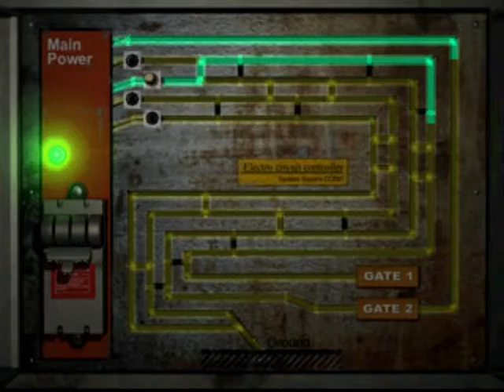Let's Play Parasite Eve II - Episode 16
Today we fight super mega ultra giraffe, and require new boxer shorts.